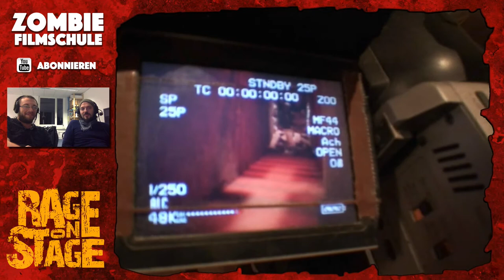Zombie-Filmschule #6: Licht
Diesmal ist Oberbeleuchter Matze bei Christian zu Gast. Im Gespräch verrät er euch unter anderem, wie wir ohne Geld an die fette Technik gekommen sind und warum Licht besonders gut wirkt, wenn es viel Schatten gibt. Für mehr Infos und Fotos: Klickt auf "MEHR ANZEIGEN"

Die ersten Aufnahmen der Zombie-Action-Komödie "Rage On Stage" entstanden 2006. Der Film ist bis heute nicht fertig gestellt worden. Was führte dazu? Und wird es jemals eine Premiere geben?

Die aberwitzige Reise von denen, die auszogen, ohne Geld und fertiges Drehbuch den spektakulärsten Zombie-Spielfilm-Knaller von Mecklenburg-Vorpommern zu drehen.

10 Jahre später holt Kameramann Christian nun einige Teammitglieder vor die Webcam und schaut mit Ihnen ausgewählte Clips aus über 30 Stunden MakingOf-Aufnahmen. Vielleicht das einzige was jemals von diesem verrückten Filmprojekt veröffentlicht wird.

SEID DABEI - JEDEN FREITAG EINE NEUE FOLGE!
"Der Schmerz geht, der Film bleibt..."